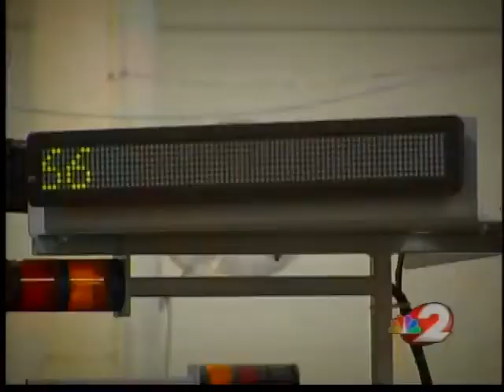Dayton mail processing center jobs lost